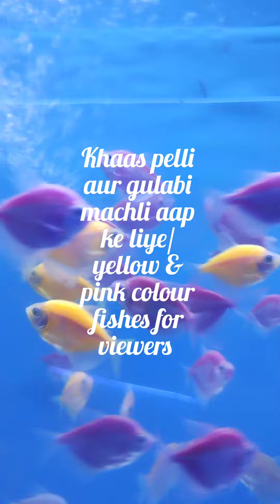khaas peeli aur gulabi machli aap ke liye/ yellow and pink colour fishes for viewers